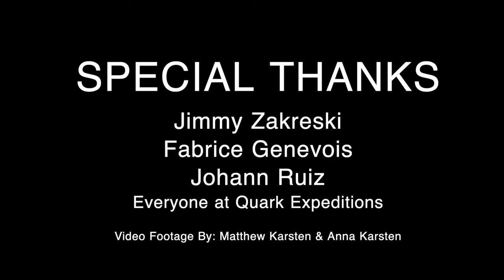Спасаясь от косаток, пингвин запрыгнул в лодку с туристами